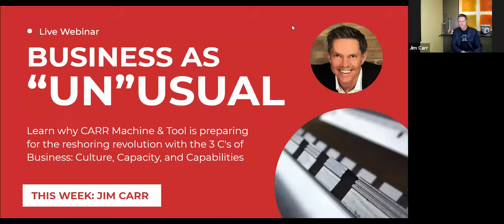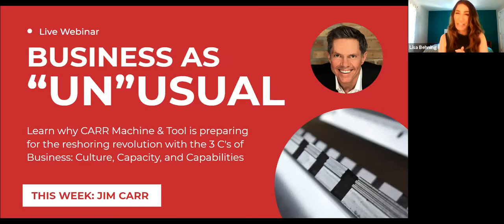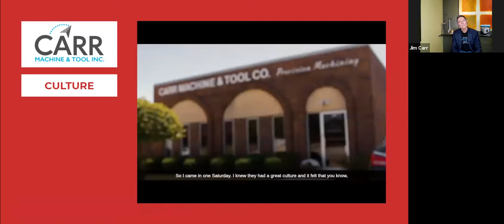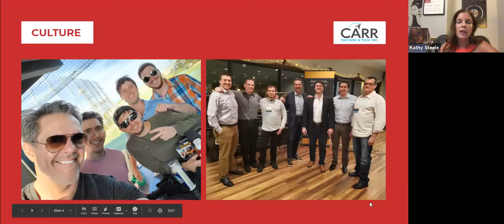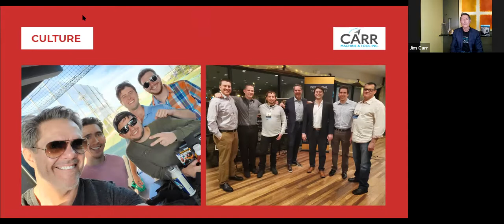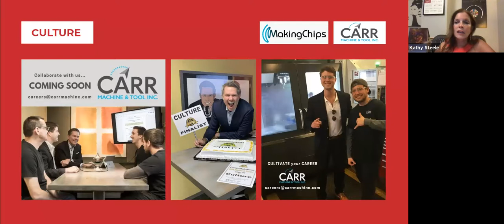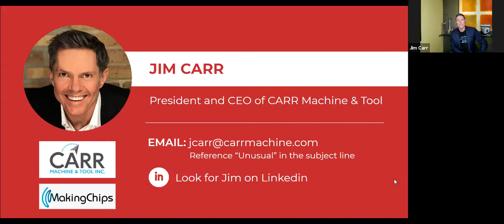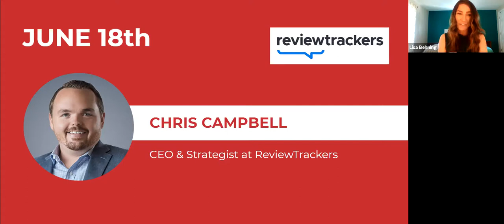Red Caffeine - Business As 'Un'usual - 06-04-20 - Jim Carr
JIM CARR

As a second-generation business owner in manufacturing, Jim Carr has embraced the opportunities and challenges that come with managing the CNC machine shop that his father founded in 1972. Since becoming sole shareholder and President of CARR Machine & Tool in 2004, after 26 years of experience and full-time employment working for his father, Jim has steadily grown and evolved the business through innovative thinking and action. He is driven to leave a legacy for the third generation.

Today, CARR Machine & Tool Inc. produces high-value, high-quality precision CNC machined parts for diverse & elite industries; Medical, Department of Defense, Space & Exploration, Aviation and Automated Equipment in a full-service facility.

Through weekly episodes and speaking engagements, Jim equips and inspires manufacturing leaders with his experience, industry insights, and business knowledge.